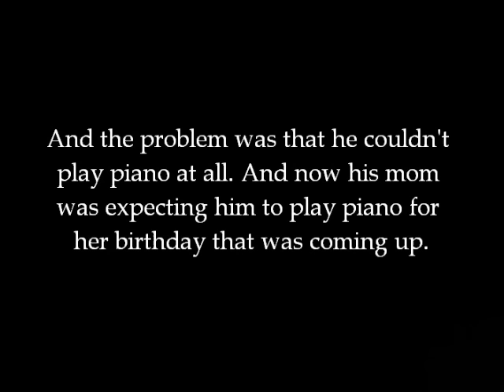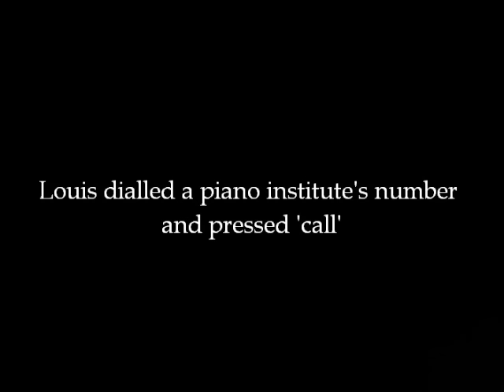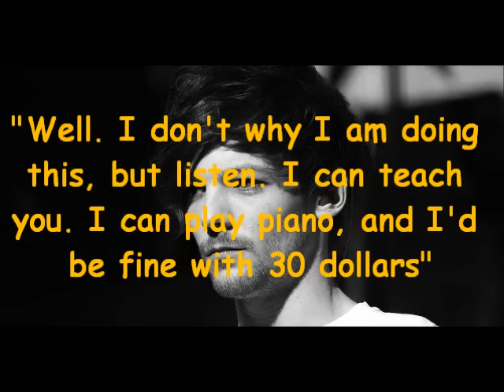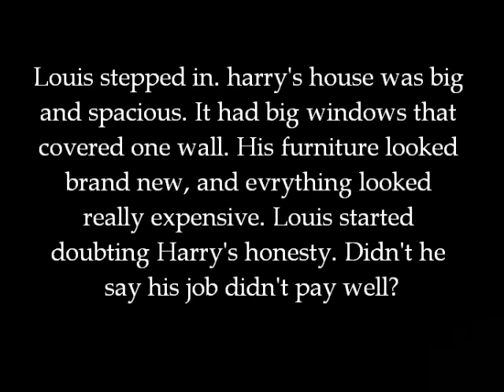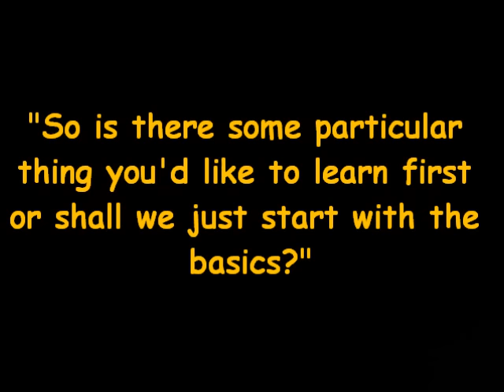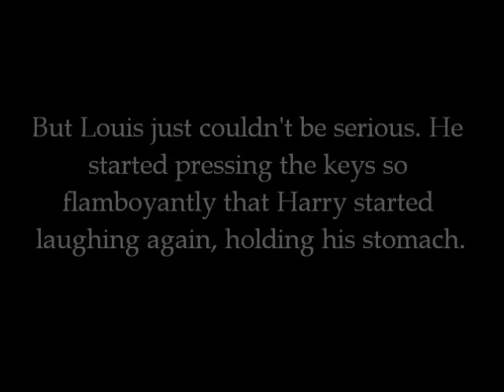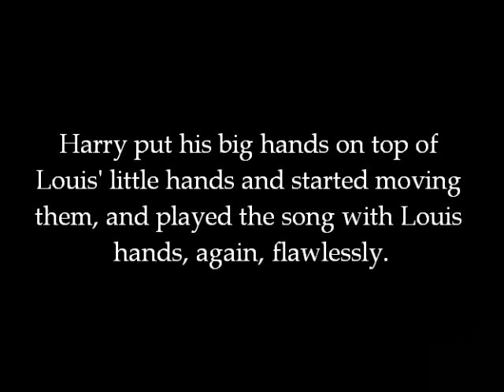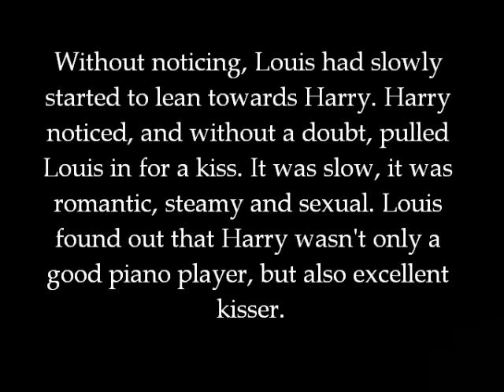Larry Stylinson One Shot "How To Play Piano"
A new one shot!! Hope you like it!!